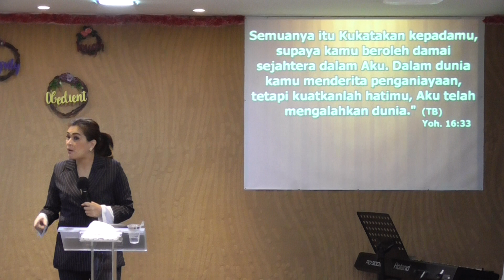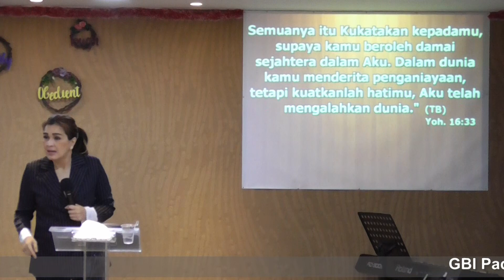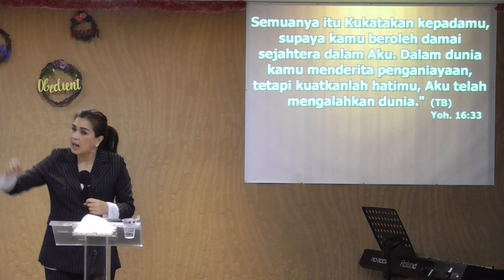Khotbah Ps. Yolanda Fergina - Tuntunan Bukan Tuntutan (IR-1)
Ibadah Raya Hari Minggu 06 Oktober 2019

Minggu
1. Pukul 08.30 WIB - Kebaktian Umum ke-1
2. Pukul 10.30 WIB - Kebaktian Umum ke-2 dan Sekolah Minggu
3. Pukul 13.30 WIB - Junior Church
4. Pukul 16.30 WIB - Kebaktian Umum ke-3

Jumat
1. Pukul 19.00 WIB - COOL di Gbi Pademangan
2. Pukul 19.00 WIB - COOL di Industri XI No. 16
3. Pukul 19.00 WIB - COOL di Telkom

Sabtu
1. Pukul 05.00 WIB - Doa Fajar
2. Pukul 17.00 WIB - Kebaktian TYO (Teens Youth Outbox)